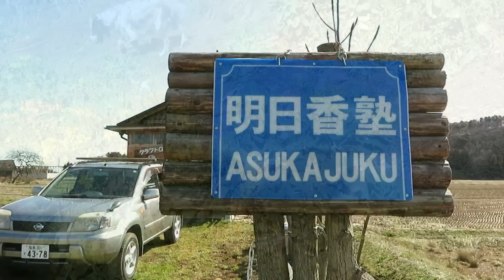心の癒しは百姓仕事だ！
厳しかった冬も終わり、福島の奥羽山麓でも梅の花が開花しました。ジサマになってもバイト稼業ですが、春からは休日を待ちかねて畑に出掛けます。農家のように育成栽培目的ではありませんが、ジャガイモやカボチャ。ブルーベリーや野ブドウを植えています。今の私にゃ此れが最大の楽しみです。

自己紹介：１９４７年３月生まれ。若かりし頃は、アラスカからＮＺまで海外のアウトドアライフ。フィッシング等を雑誌取材。スポニチ全国版Ｌ＆Ｆコラム歴２５年。バブル期に、カナディアンビレッジ（定年退職者の移住村）二万坪創設を試みたがバブル破綻！それ以後は、昼夜を問わずその日暮らしのバイト稼業！破綻から１７年目にして億単位の負債を完済！しかしながら、現在でも週５日のナイトドライバー（サッカー教室生徒送迎）日曜日は、以前在籍していたリゾートホテルの観光バス課出勤。週２日は趣味の百姓仕事。日中は、温泉旅館など二社のＷＥＢ広報担当。但し、３年前に１１時間の癌手術。余命宣告されている身体状態です。